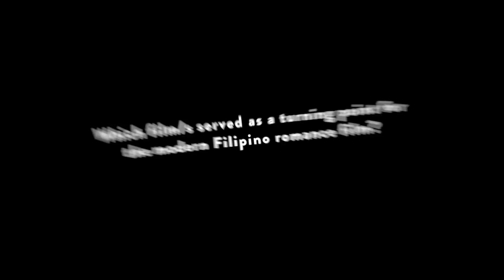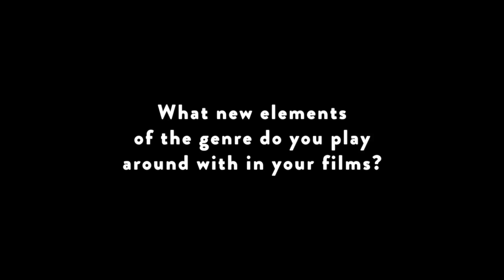Directors' Roundtable (Part 2) - Turning Points | The Sheep Show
In the second of our four part roundtable series, our Black Sheep directors discuss which films heavily influenced the modern Filipino romance. They also discuss which new elements they introduce to the viewer through their works.